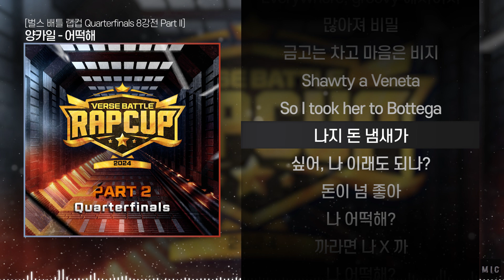양카일 - 어떡해ㅣ Lyrics / 가사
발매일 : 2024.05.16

양카일 - 어떡해

■ 음악 신청은 커뮤니티 참고 부탁드립니다.

■ 원본 :